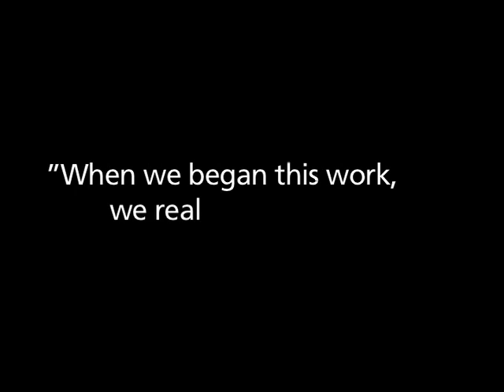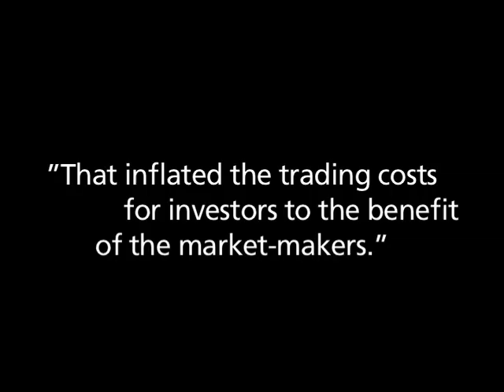William Christie on the Real-World Consequences of Research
As he was studying the operations of the major financial markets in the mid-1990s, Professor Christie, along with collaborator Paul Schultz, concluded that Nasdaq market makers were implicitly colluding to maintain artificially high trading profits at the expense of investors. Class action lawsuits led to settlements with securities firms topping $1 billion. The findings, published in the Journal of Finance in December 1994, also helped usher in a series of reforms that endure today.